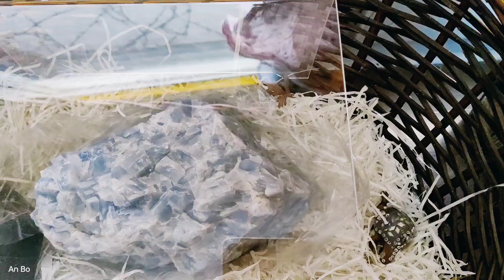OWiON -o wszystkim i o niczym - tajemnice septarii, czyli czy Septarianie istnieją? Kalcyt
Kalcyt to węglan wapnia, którego polimorfy to aragonit i vateryt - czyli związki o identycznym składzie, ale różnych układach kryształów . Znanych jest ponad 2000 różnych form, a to - trzeba przyznać - całkiem sporo. Kalcyt oprócz bycia minerałem skałotwórczym stanowi składnik wielu szkieletów czy ogólnie budowy wielu organizmów, a wykapywany przez setki lat kroplami wody tworzy rzeźby stalaktytów, stalagmitów i wszelkich tworów w środowiskach hydrotermalnych.
Septarie z wierzchu mogą wyglądać niepozornie, ale może w każdej legendzie jest ziarenko prawdy? W końcu szkielet smoka brzmi ładniej niż muły i iły scalone węglanem wapnia.
Miało być krótko, a i tak powiedziałam tylko ułamek 😄